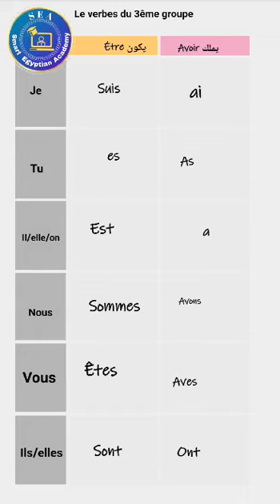دي مش النشرة الفرنسية - دا مستوى الفرنش معانا